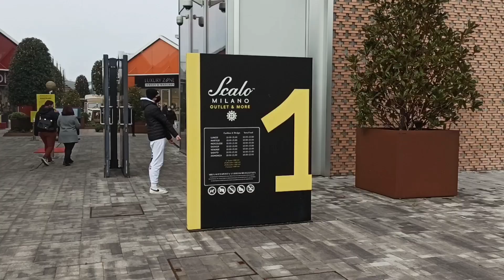Ang SM ng Milan || Scalo Milano Outlet || Locate Triulzi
ano pa hinihintay mo lets go

salamat sa patuloy na pag suporta sa channel ko

ingat kayo lage, take care always and god bless us all